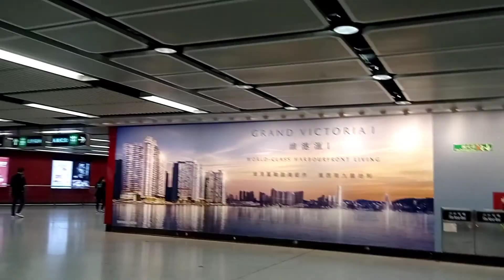A Beauty of Hongkong(Good friday with mitch)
Pinoy ofw in Hk life  with friends